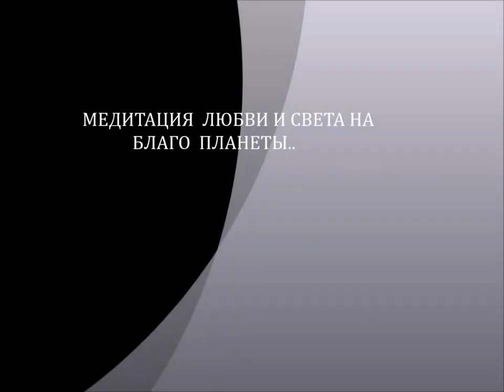МЕДИТАЦИЯ СВЕТА И ЛЮБВИ НА БЛАГО ПЛАНЕТЫ В ПОЛНОЛУНИЕ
Овен является тем знаком Зодиака, через который энергия Божественной Воли, или Могущества, достигает нашей планетарной жизни..
Воля инициирует новую активность, и именно весной начинается новый жизненный цикл. В это время происходит восстановление и обновление всей жизни, новый цикл развития, приобретения опыта и расширения сознания.
Овен — это знак начала творческого процесса, начала постоянно повторяющегося цикла накопления опыта, начала периода, в котором душа изменяет направление, цель и метод и, в конечном итоге, вовлекается в четко определенный процесс, который мы называем духовным возрождением и посвящением.
 исполнение и музыка Андрея Бурнашёва.